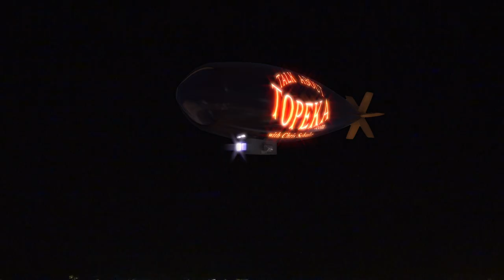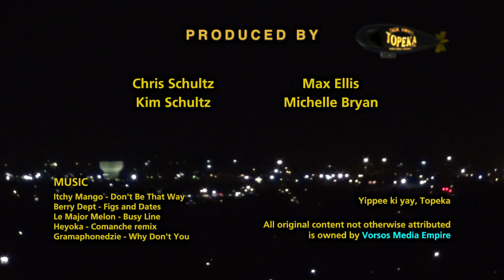Talk About Topeka - E027 - FULL EPISODE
Chris talks with John Dicus, President and CEO of Capitol Federal Savings.  Also, Part 1 of our exclusive interview with Topeka Mayor Bill Bunten.